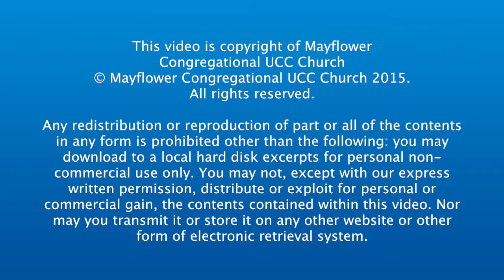Reading Isaiah Again for the First Time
Rev. Walke preaches from the book of Isaiah, chapter 11 verses 1 thru 10, a passage known as “The Peaceful Kingdom.” Recorded Sunday, Dec. 4, 2016, from the pulpit of Mayflower Congregational UCC Church in Oklahoma City.